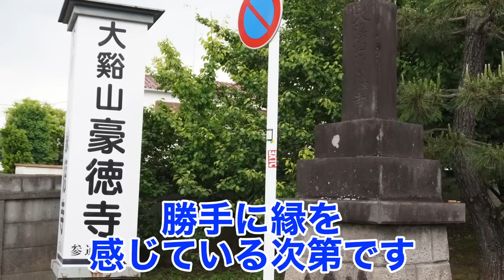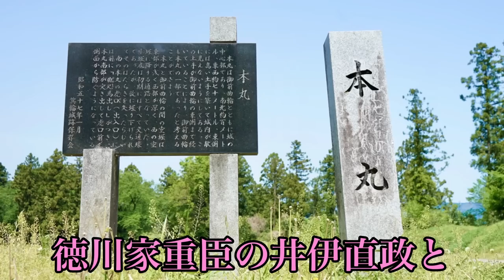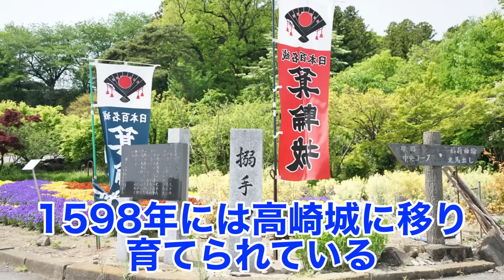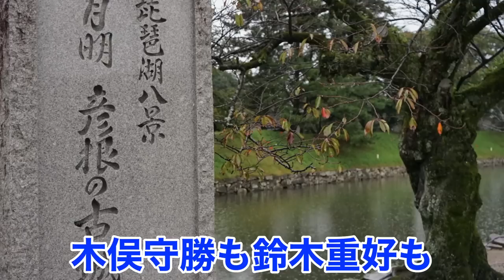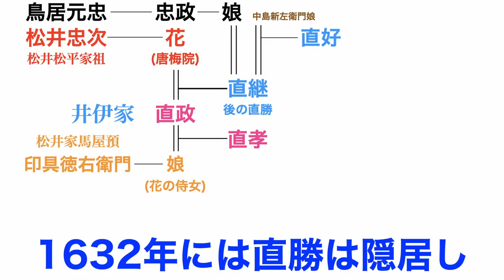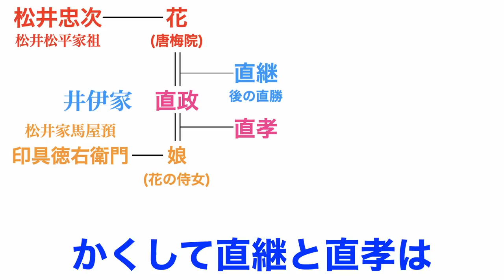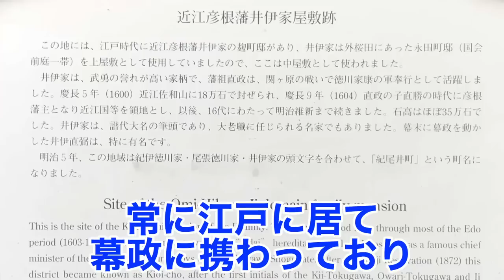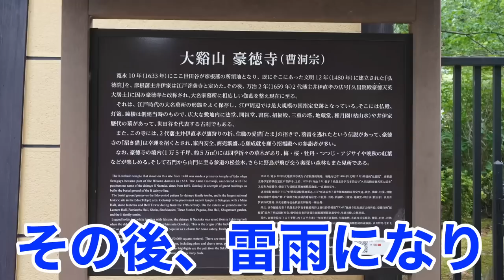【3人の井伊】井伊直政と2人の息子たち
今回は井伊直政と2人の息子たち、井伊直勝、井伊直孝を紹介します！

赤鬼として内外から恐れられた井伊直政
数奇な運命を辿る井伊直勝
井伊家を盤石なものとした井伊直孝

戦国時代末期〜江戸時代を駆け抜けた井伊一族3人を見ていきましょう！

どうする家康でも井伊直政が登場しており、
これから大暴れしてくれることが予想されます！

そんな直政の2人の子供たちは意外な人生を辿るのでした、、、